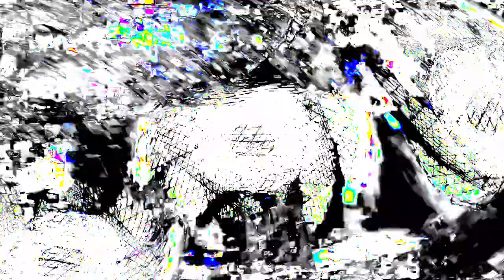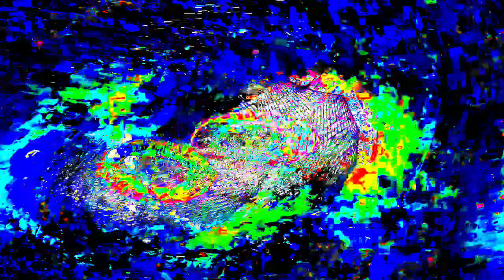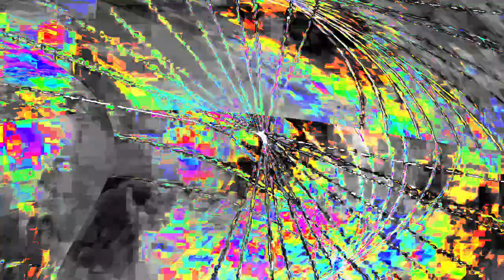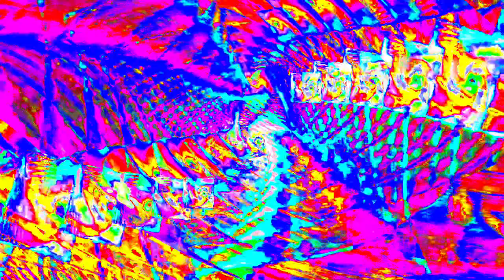[EPILEPSY WARNING] Movie 24 01 16 04h52m24s